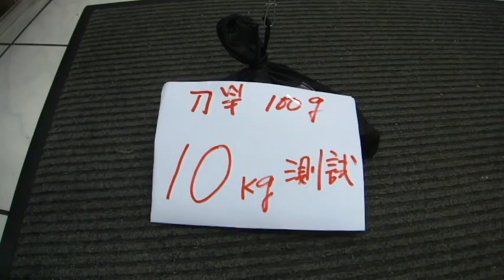2011 JIGGING MASTER 設計 刀竿